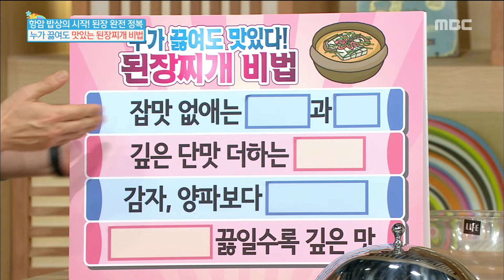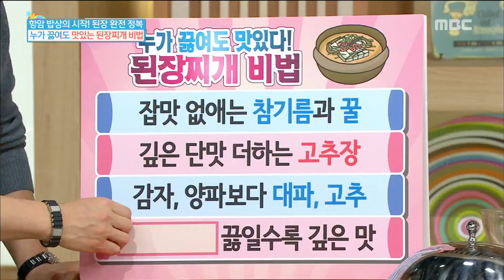[Happyday]Soybean Paste Stew simmer method! 된장찌개 맛있게 끓이는 방법![기분 좋은 날] 20170214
Soybean Paste Stew simmer method! 된장찌개 맛있게 끓이는 방법!